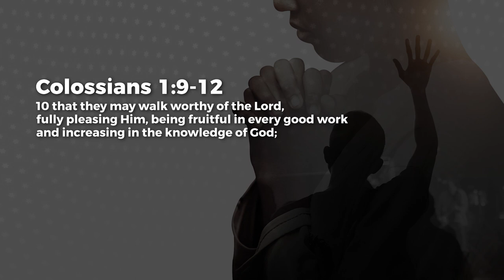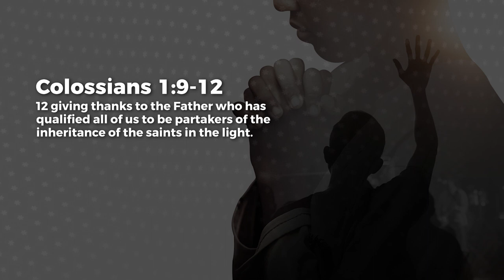Prayer Of Intercession - Jean George | Daily Devotion, November 23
Today's Daily Devotional: Prayer Of Intercession